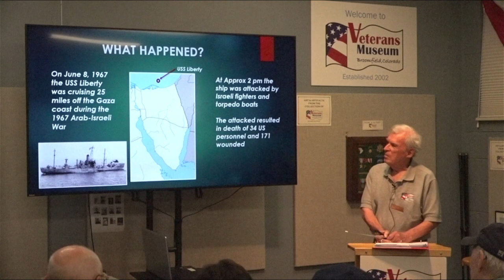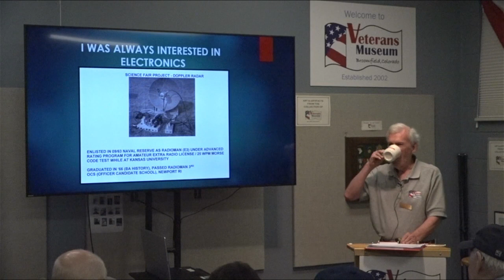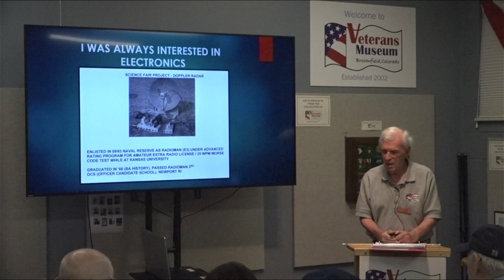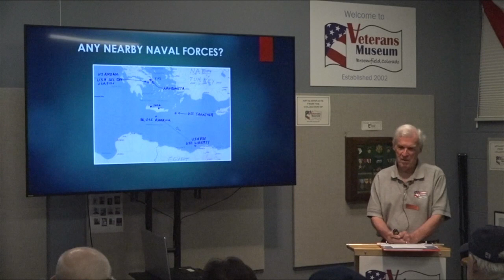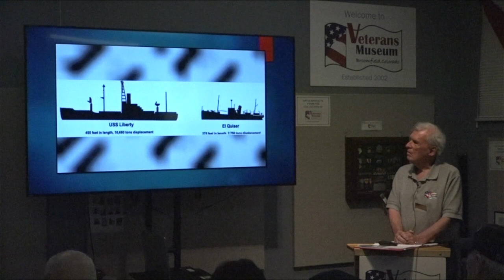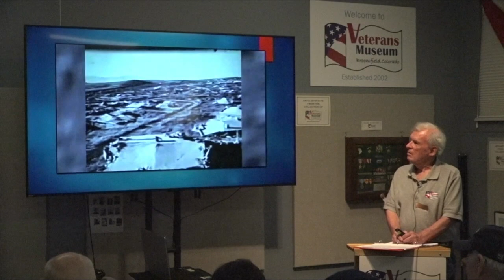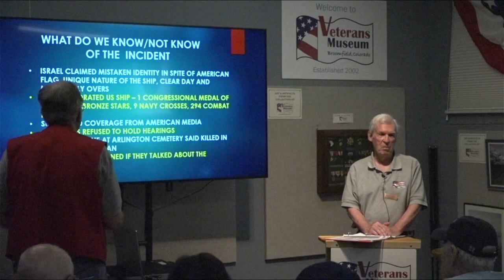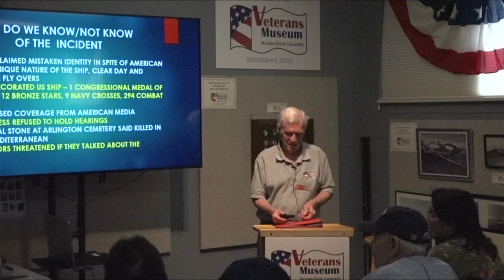Coffee and Conversation, 503: Mize, Jim Served as a US Navy Reserve officer during the Six Day War.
Mize served as a US Navy Reserve officer from 1966 to 1969. He was assigned to the Naval Communications Station Greece during the Six Day War between Israel and Egypt. Three days into the war, Jim’s station received an emergency distress message from the Navy ship, USS Liberty (AGTR-5)
which was under attack by Israeli planes. Jim’s talk will cover the attack and its aftermath.